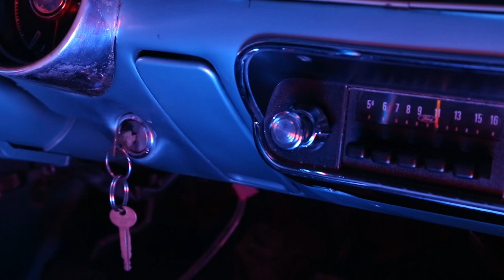Reluctance || Short Sequence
A short sequence dedicated to my grandfather and his old classic mustang.
A story about the reluctance to let go of the past.

This video was for my Cinematography and Lighting course, focusing on light, motion, and story.